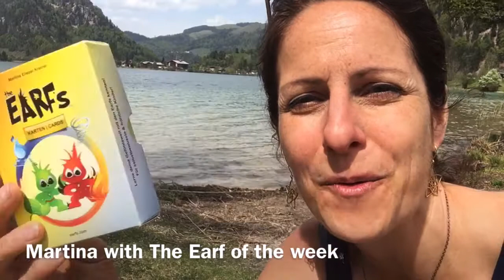SHAME: All feelings are welcome | personal development children parents emotions | The Earfs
earfs.com - Earf of the week #7 | Earf TV.  Enjoying it by now!

More about  Earf TV:
Discover your emotional world with the Earfs! For confident and happy children.
Hey everyone! We share information about our life, our feelings, our inspirations and our favorite things! Earf of the week: We draw one Earf’card a week. This Earf will be with you throughout the week and share his insights with you.  I hope these vlogs inspire you to be anything you want to be. Remember... EARF‘POWER!

More about the Earfs: Fear  -  earF
The Earfs are a fun, therapeutic, and educational tool that helps increase emotional awareness, development, and intelligence in children.  Earfs are my creative answer to the questions:

♥ How can I help my fearful child?
♥ How can I decipher what my child feels and help accordingly?
♥ How can I teach my child about his/her own emotions?
♥ How can I teach my child to be confident and fearless?

Every child has fears. There are many different shades of fears hidden in the form of insecurity, anger, doubt, sadness, and many more. Many parents feel overwhelmed with the ever-changing emotions their children display. The Earfs are a family of fun, colourful, and time-traveling characters that help you navigate and understand this emotional world so you can support your child to be confident, content, and happy.

The Earfs are a species long forgotten by man. A long time ago they lived side by side with humankind, but for unknown reasons they remained invisible for thousands of years.  The well-known professor Know-it-All, a researcher of the 15th century, studied the Earfs. In several of his historic papers he revealed that the Earfs are a peaceful species all about emotions. They transform any fear. They love to sing, dance, and bring happiness to their friends. Time and distance does not seem to be a problem as they are able to time travel and speak any language.
The entire Earf’Family consists of 24 Earfs, which are grouped into four Earf’Clans. The Earfs bring the Earf’Song which unleashes the Earf’Power.